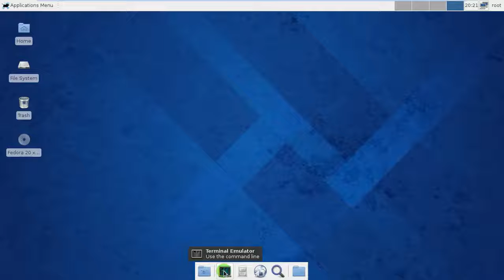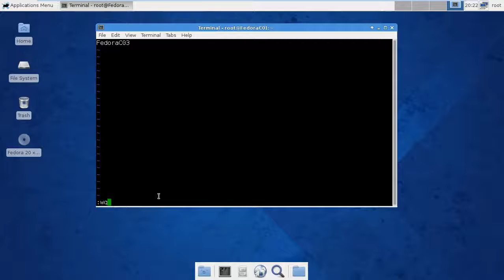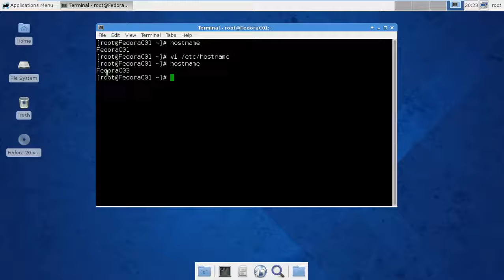Fedora 20 Tutorial - Change Computer Hostname Permanent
In This video I gonna show you how to permanent change your linux computer hostname.
Linux Fedora 20 Server Tutorial For Beginner.